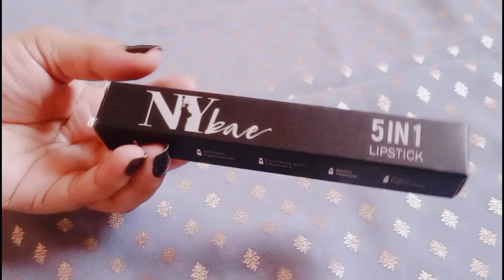Ny bae 5 in 1 Lipstick review | Affordable price | creamy finish | light weight | travel friendly